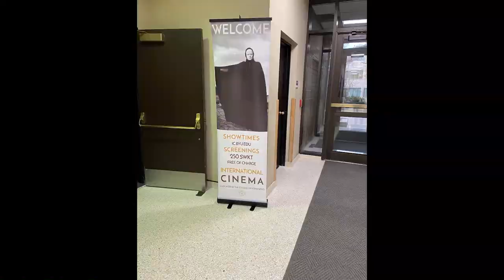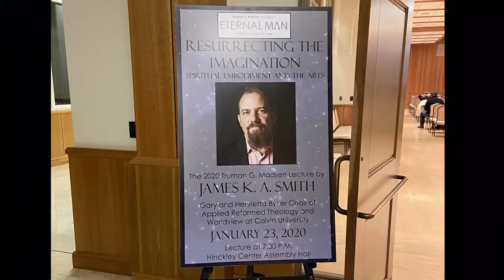When Everything Shut Down | Winter Semester 2020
My BYU experience during the Winter 2020 semester, before it was cut short due to COVID-19!

SURVIVING CORONAVIRUS - 10
(1/15) Faith and Sexuality Lecture - 5
(1/16) Blinded by the Light: International Cinema - 10
(1/23) Lecture on Eternal Man: 5
(2/6) Museum of Art - 10
(2/15) Bean Museum - 10
(2/22) BYU vs Gonzaga - 10
Devotionals/Forums - 20
(1/7) President and Sister Worthen
(1/14) Elder Michael T. Ringwood
(1/21) Elder Ronald A. Rasband
(2/4) Sister Bonnie H. Cordon
(2/11) Elder Terence M. Vinson
(2/25) Marcus Roberts
(3/3) President M. Russell Ballard
(3/10) Brother Steven M. Sandberg
Total: 80